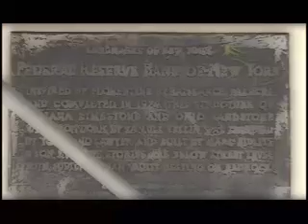i NY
Video of NYC 2004